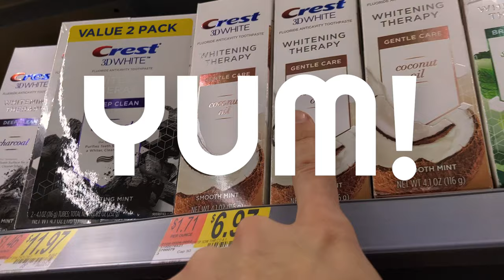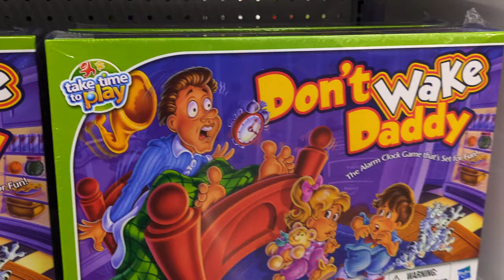QUESTIONABLE GAMES & MORE AT WALMART | BUBBLE BOTTOMS WAKE UP DADDY?!!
Oh the things you will see!! Makes you smile and keeps life interesting ;). Thank you to the wonderful product makers out there. The wake up lamp may be pretty handy and I think the board game would be exciting to say the least. What will we find at Walmart next?!

0:00 What's In My Teeth?
0:30 Intro
0:35 Warm Light?
1:09 Essential Items
1:25 Bad Kids
1:50 Fun Facts
2:30 Mini Brands
3:00 Bubble Bottoms
3:25 Daddy